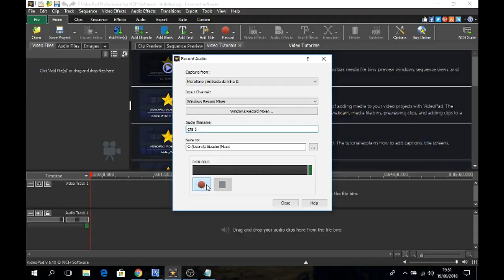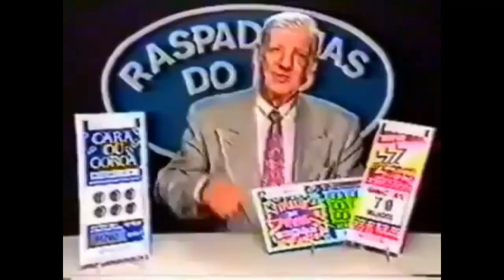GTA V #1 CIDADE CAMUFLADA!!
SE INSCREVAM

INSTAGRAM2:_ST3V3_MACHADO

skype: steve machado

PS3:TUIXIU